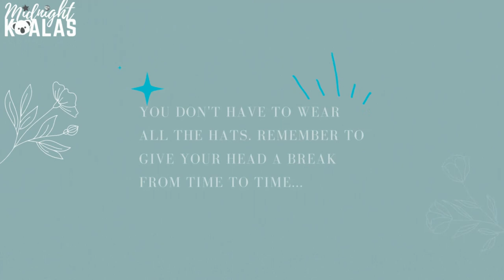Stressed Out - Sad Puppy | No Copyright Music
" Music by : Sad Puppy - Stressed Out”